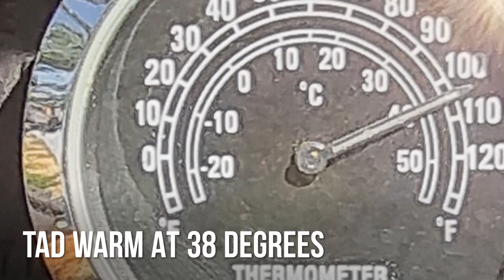Pyrenees 2021 - Day 12